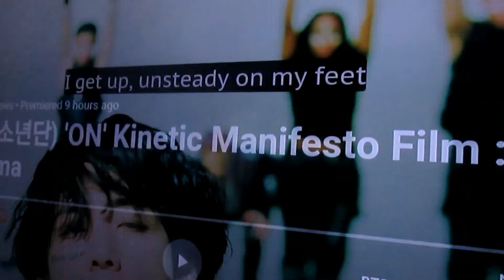BTS (방탄소년단) ON Kinetic Manifesto Film Come Prima Reaction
YouNow: lil miss diamond